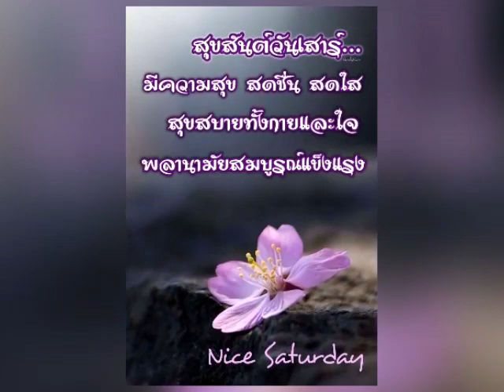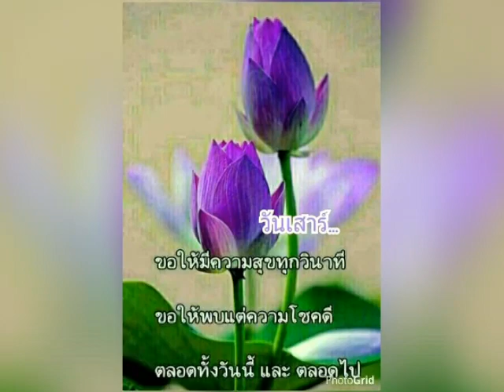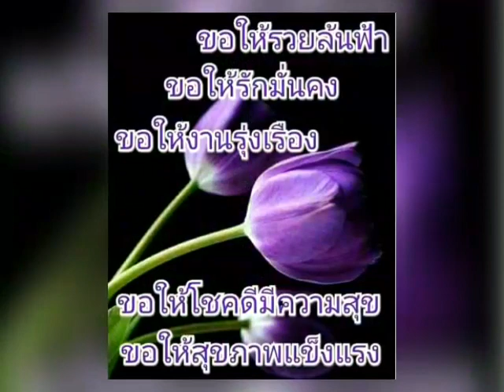สวัสดีวันเสาร์ ** ใจร้าง ห่างใจ ** ธานินทร์